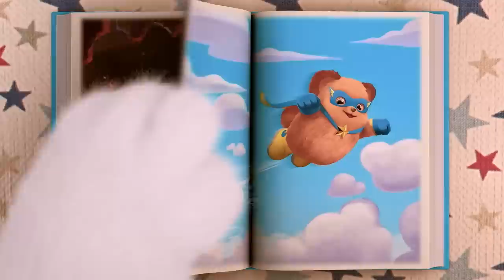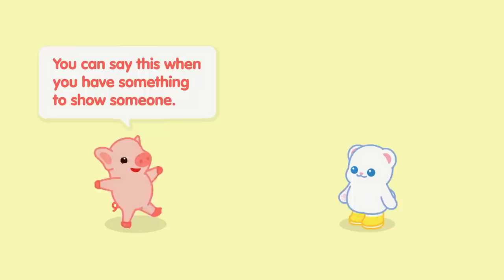🦸‍♂️ Super Bada and the Farm Fair! | Badanamu Stories Episodes | Nursery Rhymes & Kids Songs